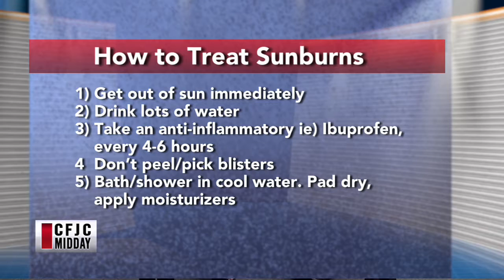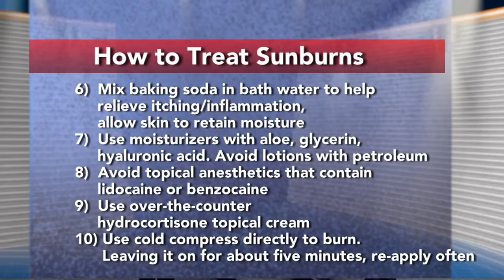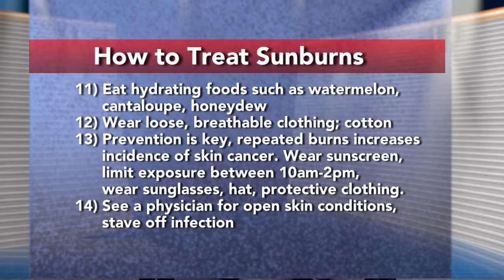CFJC Midday - July 18 - Manshadi Pharmacy - Sunburns